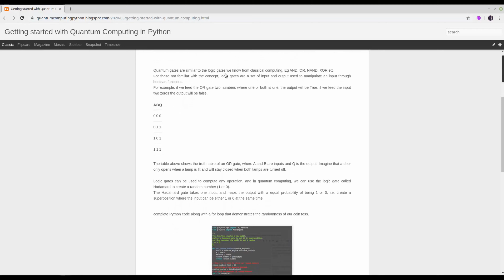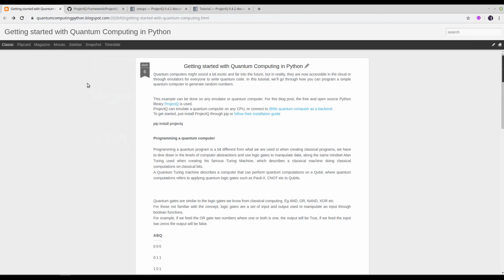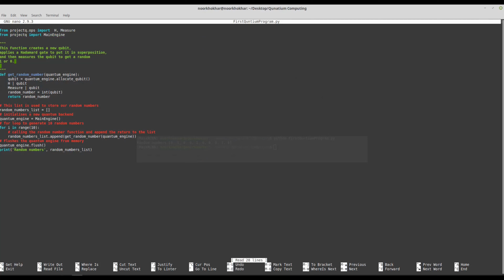Getting started with Quantum Computing in Python